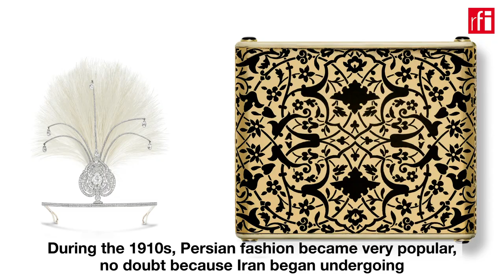Cartier exhibit examines the influence of Islamic art on its creations • RFI English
Western jewellery manufacturers have been highly influenced by Islamic art since the Middle Ages – and French luxury brand Cartier is no exception, as shown in a Paris exhibition.